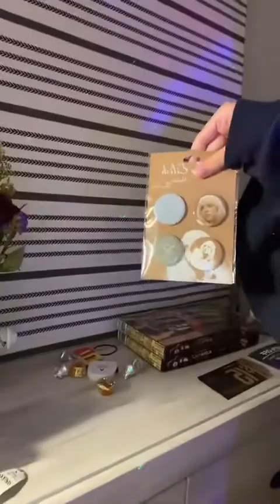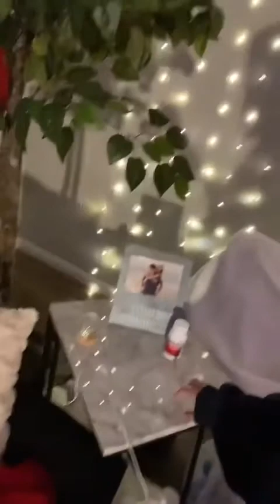tiktok live 6/20 - tiny mic/hamlet asmr & room tour!